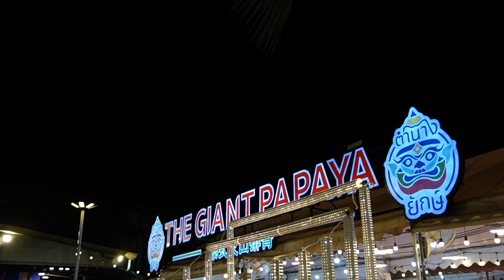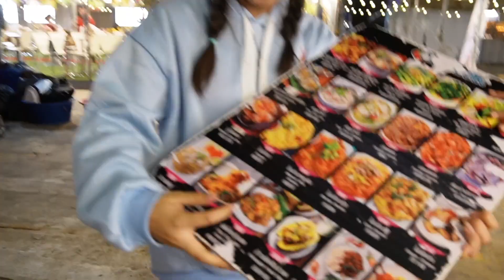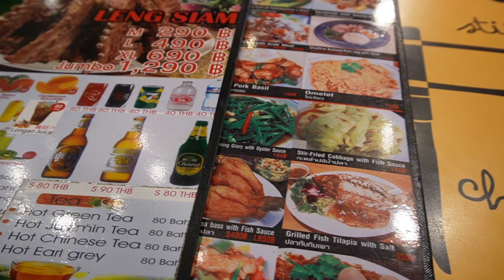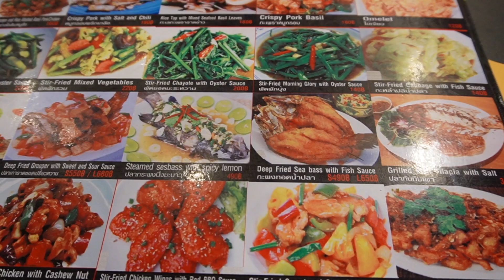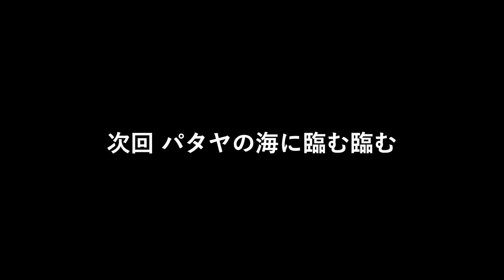【タイ一人旅】おしゃれなワンラチャダーナイトマーケットを楽しむ バンコク旅行 その２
2023年11月に4泊のタイ旅行にひとりで行ってきました！

このチャンネルは、劇団「とぶクルマ」の大葉よし博のチャンネルです。
大葉がワクワクすることや楽しいことに挑戦したり、大葉の感じたことや考えていることをお話ししていきます！

みなさんの時間の隙間を埋めるのに、そして人生に少しだけ役立ててもらえると幸いです！

みなさんからのご意見・ご感想もお待ちしております！
是非ともコメントにてお聞かせください！

⭐️大葉がメインで活動している映画のレビューチャンネル